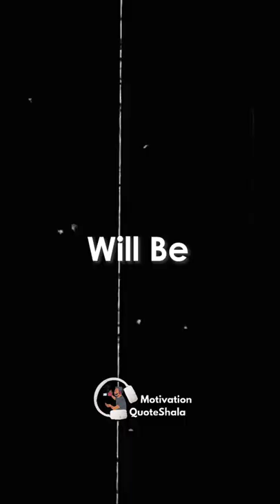Jab Tu Safed Coat Pahnegi! 👩‍⚕️NEET Motivation 🏥 AIIMS Motivational Video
Jab Tu Safed Coat Pahnegi! 👩‍⚕️NEET Motivation 🏥 AIIMS Motivational Video | Motivation QuoteShala | QuoteWale Bhaiya

QuoteWale Bhaiya Ka Namaste 🙏
Hindi Motivational Quotes ka ek he destination, Motivation QuoteShala, pe aapka swagat hai.
Best Hindi Motivational Videos ke sath sath best motivational quotes sab kuch yahi pe milega.

Meri bhen aj tere man me ek sawal
Ki na jane kitne din aur kitni raate maine jok di, iss Biology NCERT aur Physics Ki kitab me.
School se tution, tution se coaching, fir online youtube pe sessions
NEET Ke liye  maine kya kuch nahi kiya..
But is it all worth it?
Jawab bhut simple sa hai!
Jab tu NEET Crack karke! MBBS karke jab tu safed coat phenegi!
Khudko sheeshe me us safad coat me dekh ke, aakho me assu liye
Badi shan se tu nahi ek doctor bolegi, yes it’s all worth it!
Jab taane marne wale relatives,
ab Dawai bangenge aur izzat denge Dr. keh ke bulayenge,
You’ll feel it ki it's all worth it!
Gale me stethoscope dale, white coat pehle jab maa baap ke samne jayegi aur unki aankhon mein garv ke assu dekhegi, tu chik chik ke bolegi it’s all worth it!
Emergency ward me  patients ki jab tu jaan bachayegi aur relatives ki dua payegi..
Wo sare raate, bin soyi jalti aakhe, sar dard aur than wali mehnate,
It will all be worth it.
To bas lagi reh!